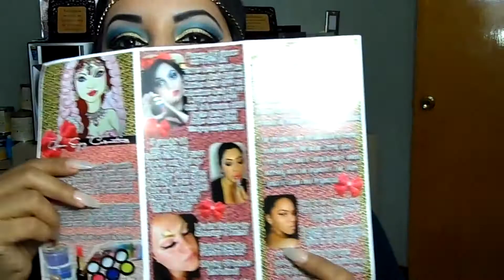Review-Reseña Glameyez #20 (openbox)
subscribete